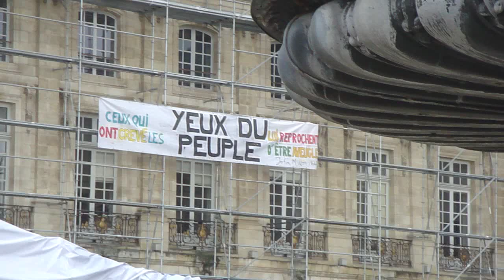Gilets jaunes Acte 54 Bordeaux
Echaffaudage sur la Place de la Bourse